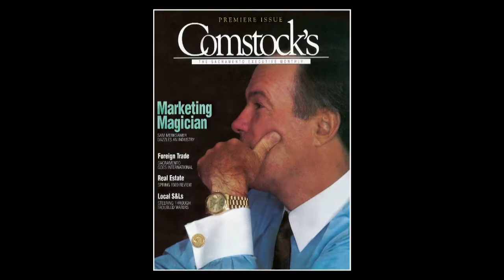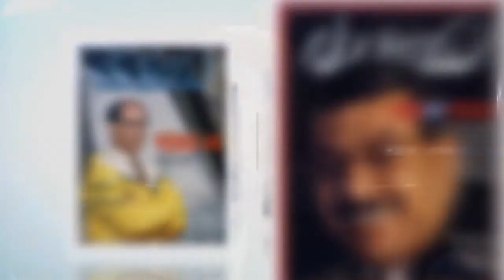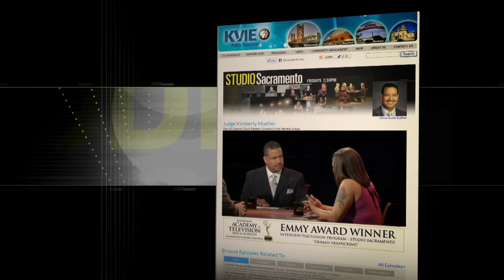Studio Sacramento: Winnie Comstock-Carlson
Comstock's Magazine recently celebrated 25 years covering the Sacramento Region. Its publisher Winnie Comstock-Carlson talks about the magazine's history and her view of what's in store for Sacramento.